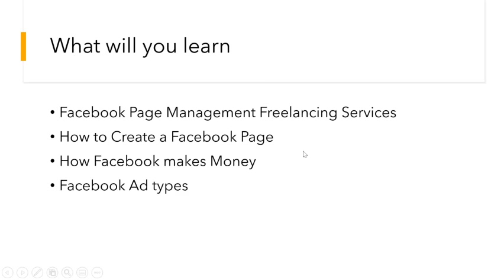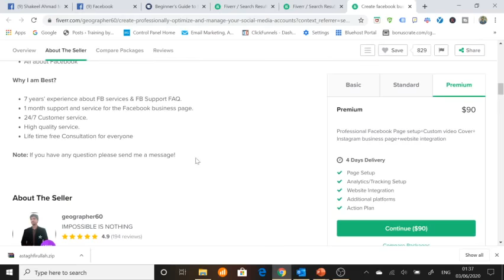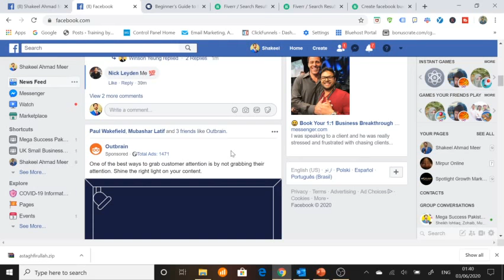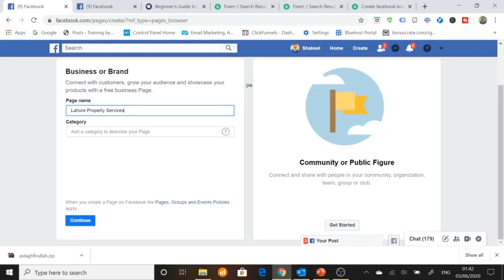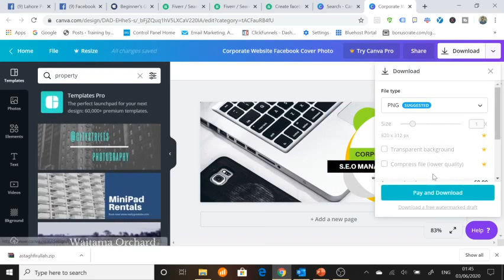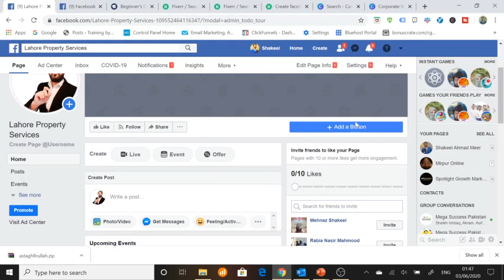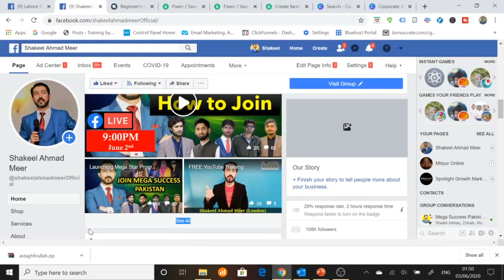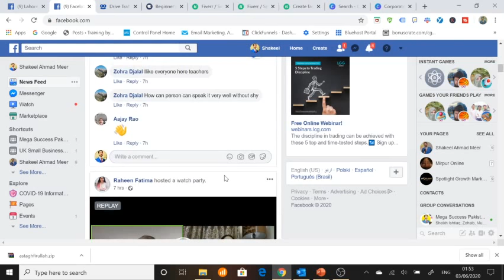facebook marketing Lesson 1 | Urdu Hindi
Facbook marketing Lesson 1
Hello everyone. Digital Marketing also called Social Media marketing Online Marketing and Internet Marketing, is key to Your online business success..

In this course You will Learn:
Digital Marketing in urdu
Online Marketing in urdu
Internet Marketing in urdu
Facebook Marketing
Instagram Marketing
Google Marketing
YouTube Marketing
How to Create Facebook Page
How to Boost Face Book Post

In this lesson You will learn what is digital Marketing and Why it is so important
~digitalmarketing urdu/hindi